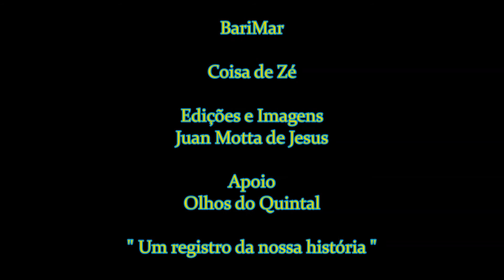Coisa de Zé ( BariMar ) 22-02-2015